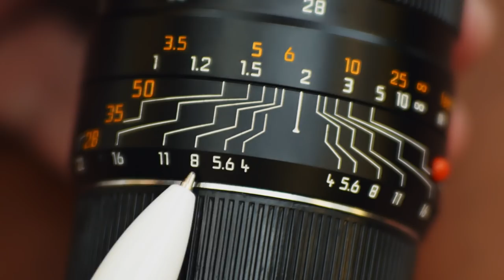Leica Tri-Elmar-M 28-35-50mm f/4.0 兩個版本有甚麼不同?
在Leica M鏡頭中其實是沒有Zoom鏡的，但是有一支同時擁有三個常用焦段，分別是28mm,35mm及50mm的鏡頭，非常適合於旅遊使用，而且有兩個版本，分別是第一代E55和第二代E49，大家知道它們有甚麼分別呢？
主店地址:
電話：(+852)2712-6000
辦公時間：星期一至六 11:30 ~ 20:00
公眾假期:11:30 ~ 19:00
星期日休息

星際分店地址:
辦公時間：星期二至六 12:00 ~ 21:00
星期日、一及公眾假期12:00-20:00
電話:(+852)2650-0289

M&K Kamera
Main shop
Rm.1102 Lee Wai Commercial Building,
1-3A Hart Avenue, T.S.T., Kowloon, Hong Kong.
Business hour: Monday to Saturday 11:30 ~ 20:00
Public holidays 11:30 ~ 19:00, Sunday close
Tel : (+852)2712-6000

SimCity Branch:
Business hour: Tuesday to Saturday 12:00 ~ 21:00
Sunday,  Monday, Public holidays 12:00 ~ 20:00